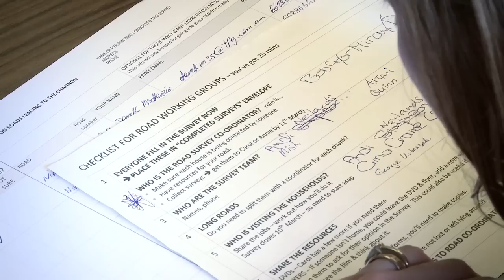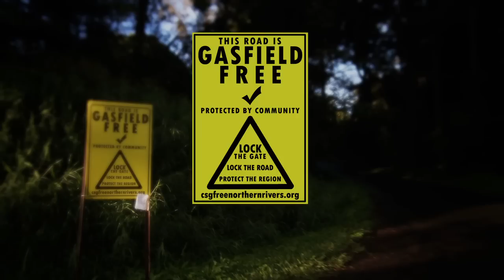The People vs CSG. The birth of CSG Free Communities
To find out how to make your community CSG Free, go

Hundreds of committed citizens of Keerrong and The Channon form a human map of our roads and creeks. The legal system and governments have failed us. Now we're taking a stand. We won't let gas miners contaminate our water, air and land with toxic chemicals. Through grass-roots public meetings and surveys, we reached a 99% majority decision to close our roads and valleys to Coal Seam Gas mining. We're saying to the miners: 'You're not coming here'.  As we present the CSG-free road declarations to our mayor, we celebrate the strength of community. This video launches the CSG-free Community Strategy in the Northern Rivers, NSW Australia. We're taking back our communities from the gas miners.

Video Credits - a labour of love from:

Brendan Shoebridge (Director/Camera/Editor)
David Lowe (Producer/Stills)
Ajita Cannings (1st AD)
Pancho Colladetti (Camera/Steadicam)
Susie Forster (Camera)
Suse Wolf (Camera)
Tony Barry (Actor/Activist)